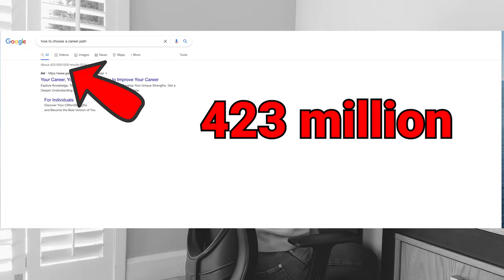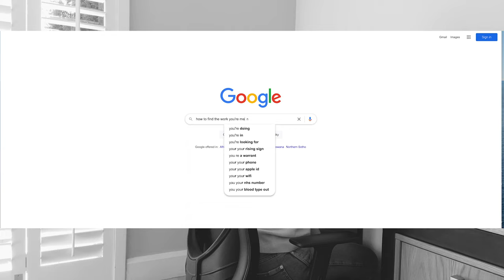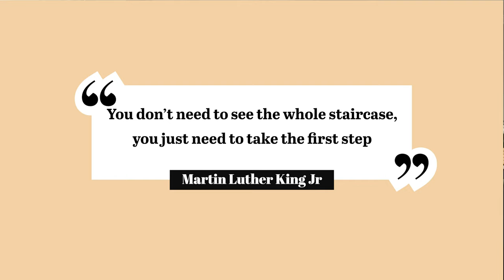Feeling LOST in your career? Here's how to find the work you were MEANT to do!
Feeling LOST in your career? Here’s how to find the work you were MEANT to do! // Are you feeling lost career wise, feeling unhappy at work? In this video I’ll share how to find and do work you love. Want to change careers? You’ll understand why you’re feeling lost in your career path, and why you can’t find your purpose.

2️⃣ Quitting Your Job Without a Plan? Here's Why (and When) You SHOULD Do It || Career Change at 30+

Facebook |  Iris Smyth Career Coach

// ABOUT ME
Hi, I'm Iris! I've helped hundreds of corporate professionals to change careers, and start their own business. An ex-corporate professional myself, I know how what it's like to feel stuck in your career, but not knowing what else to do - or how to make that happen. I'm here to help you figure out what that 'something else' is (it's my super power!), and give you the clarity, structure, and confidence to find a new job, and build a career that you love and care about, and that challenges you to your full potential.